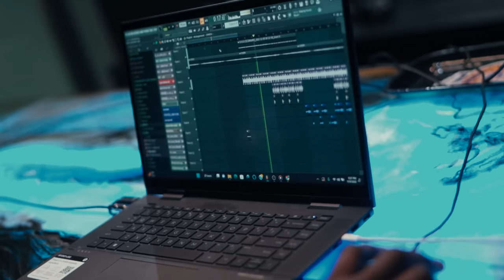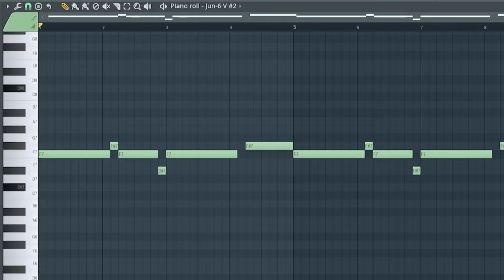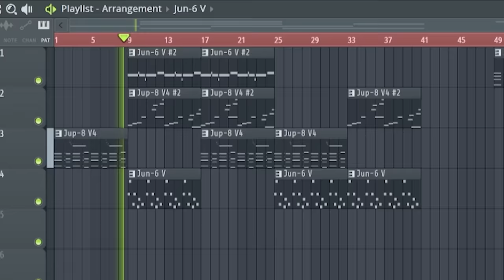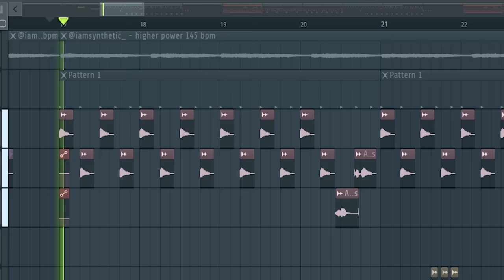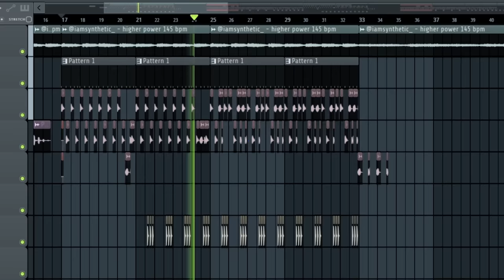The Making of Lil Uzi Vert's "JUST WANNA ROCK" With Synthetic & McVertt | BREAKDOWN